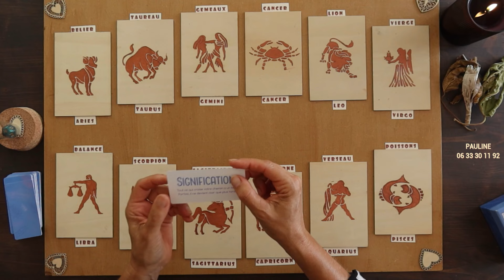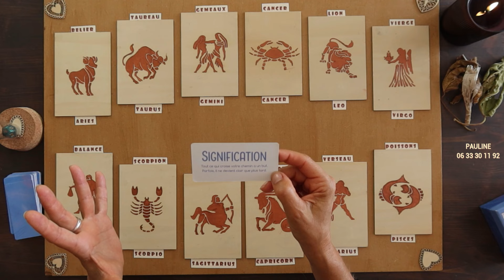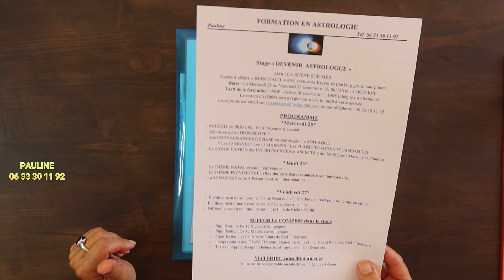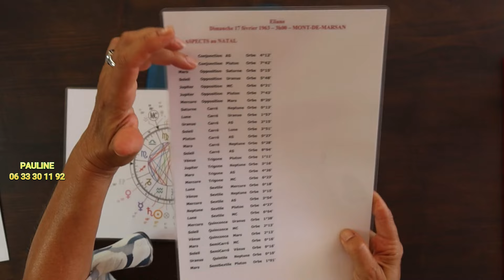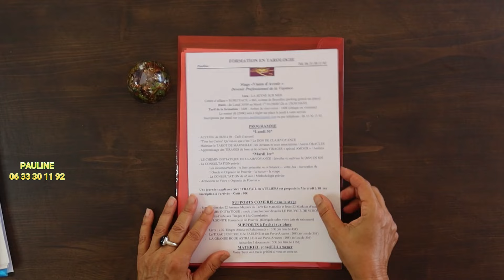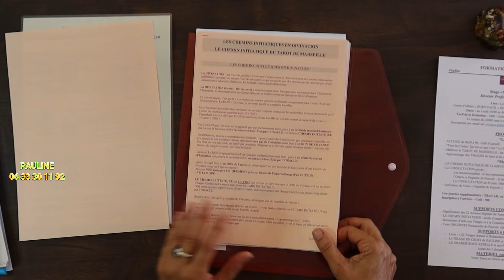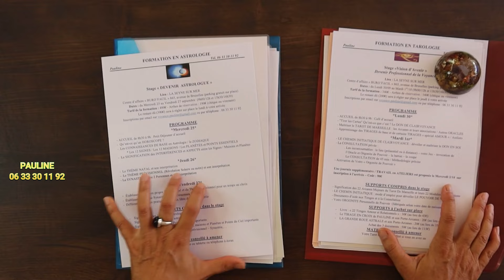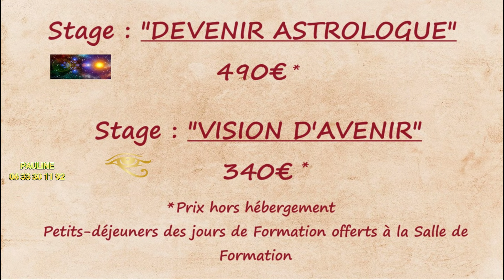MERCREDI 4/09〰 GUIDANCE du JOUR / TOUS LES SIGNES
🔮Consultations Privées en CABINET (Juan-Les-Pins) ou par Téléphone ou Visio 👉 RDV par Tél : 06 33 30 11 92 (appel gratuit)

Avec l'Oracle de LA VOIX DE VOTRE INTUITION / Editions CHANTECLER